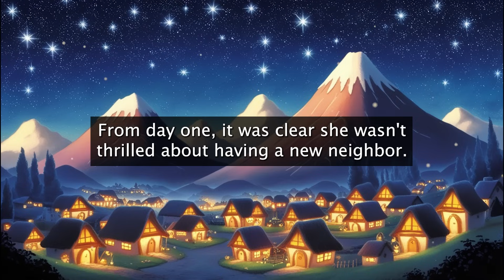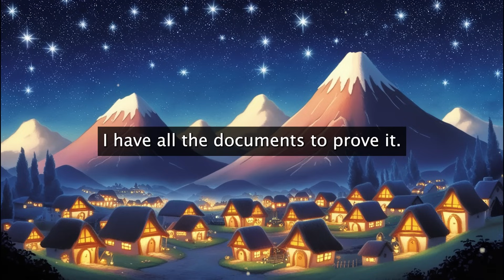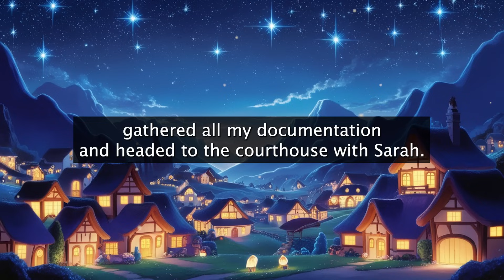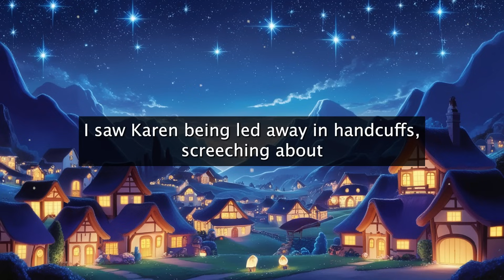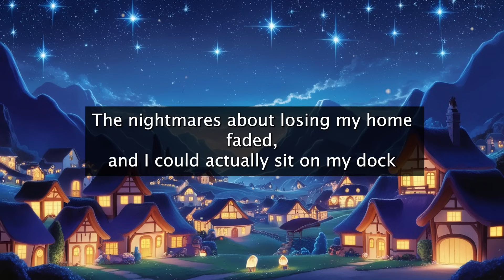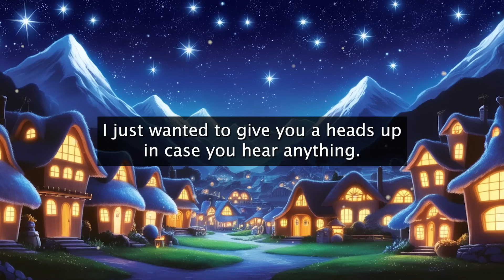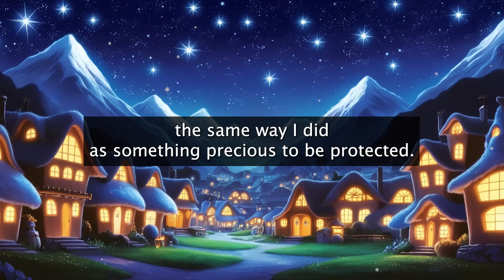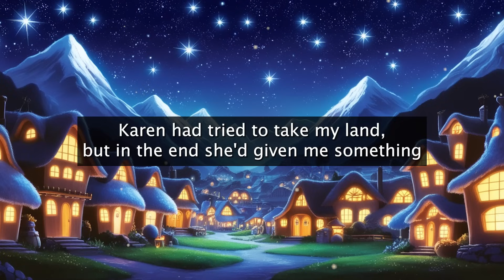Neighbor Karen Sends Agents to Claim Lakefront Land, Ends Up in Jail!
Storyslices is a channel centered around telling and discussing entertaining stories to engage my amazing audience and to encourage discussion and dialogue and provide valuable content that can help people face the difficulties of life. I provide commentary and value critical thinking and try to create an inclusive, safe environment in which people feel happy and willing to share their own stories with the community. We exchange stories, discuss them and critically engage with them. None of the videos are automatically generated, everything is recorded, edited and worked on by hand. I own the copyright to all of the content in my videos.